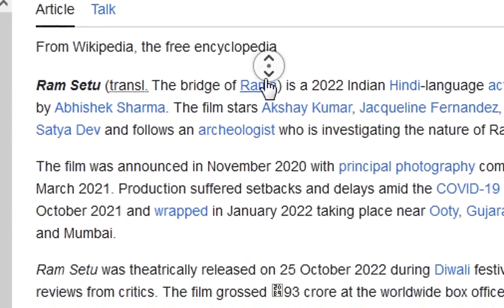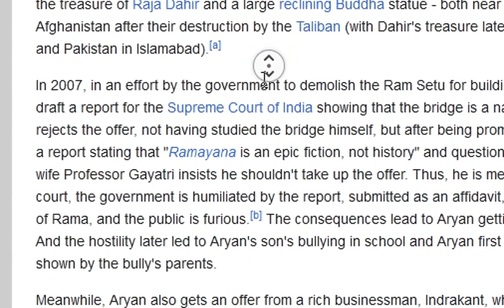Ram Setu 2022 | Full Movie Hindi | Film Facts Explaine Akshay Kumar Jacqueline Fernandez